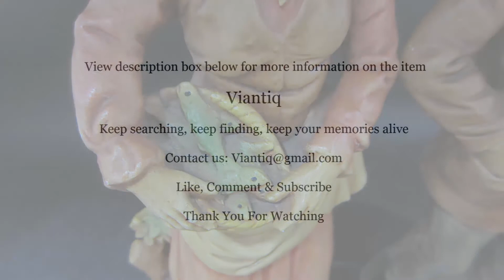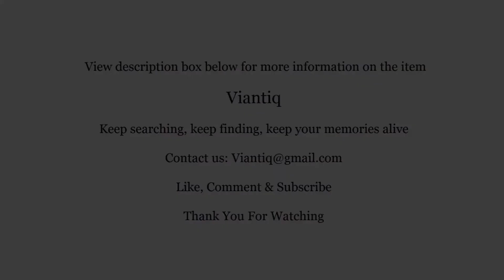Old Woman & Man Statue Bookend Fish plaster Chalkware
This is a wonderful old woman and man statue.   The statue depicts an old couple fishing, the man has a fishing reel in his hand and the woman has fish in her basket.  I'm not sure if these are chalkwre or plaster, but they're beautifully hand painted, amazing detail.  The figurines would make great bookends.

The statues are in excellent condition , the old man has chips on his hat.

Dimensions:
Height - 12 7/8"
Width  - 5"